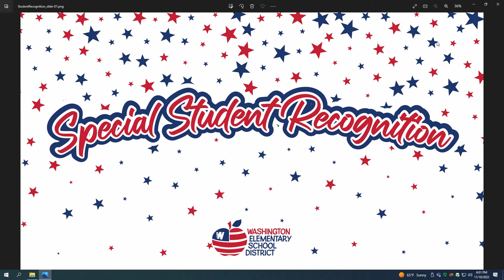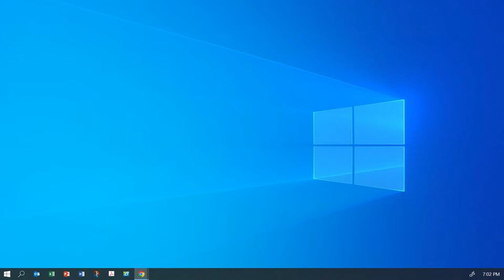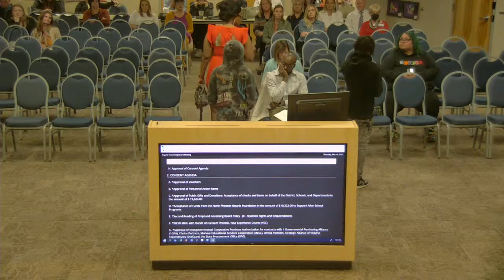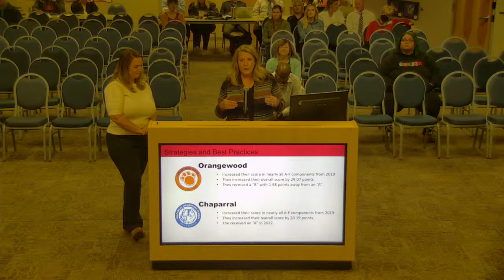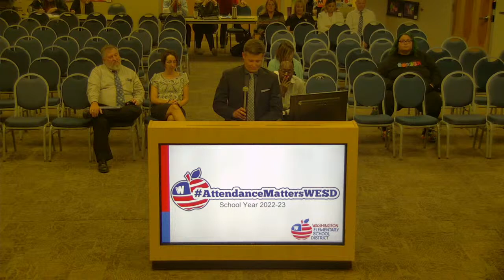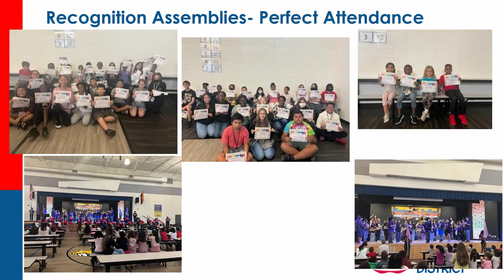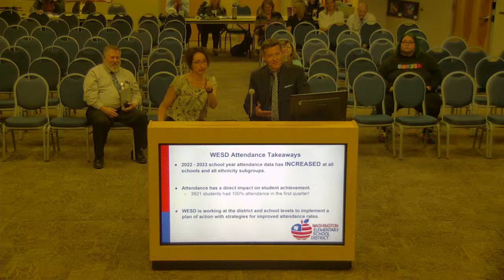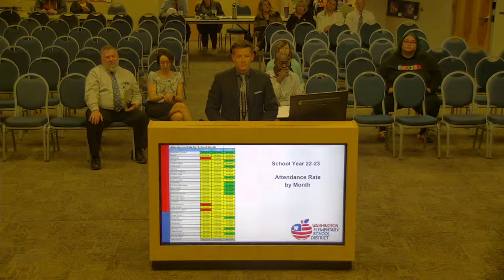Regular Governing Board Meeting, Thursday, November 10, 2022 - 6:00 and 7:00 p.m.,